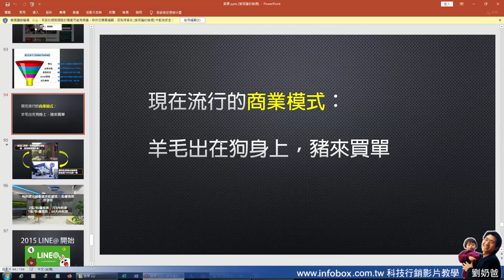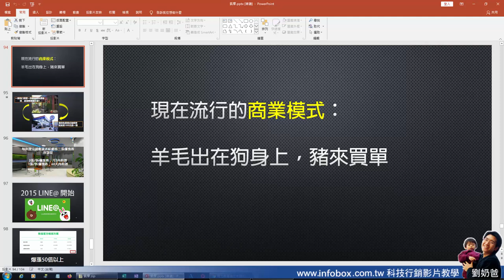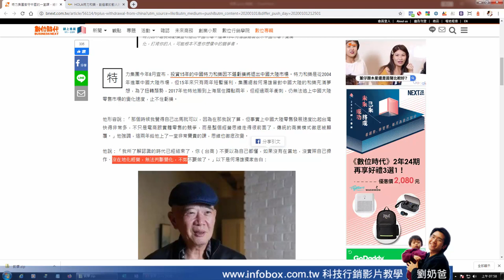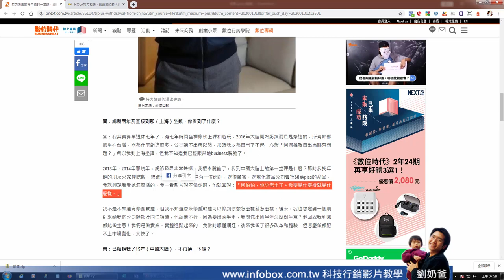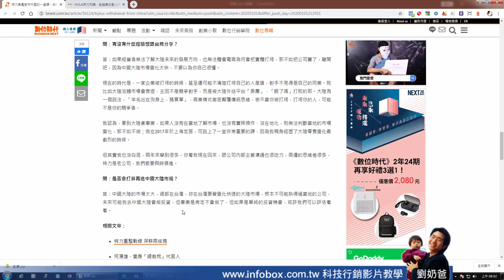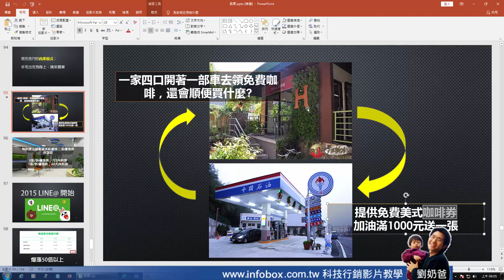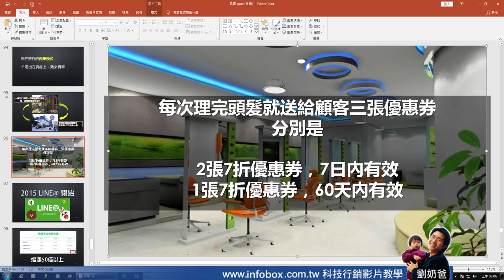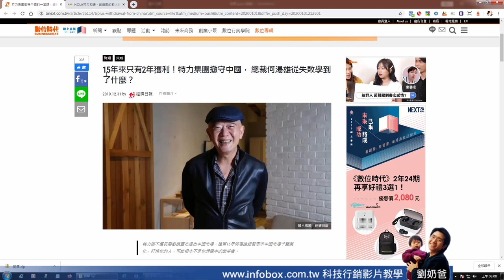特力和樂B&Q特力屋HOLA退出中國敗在商業模式